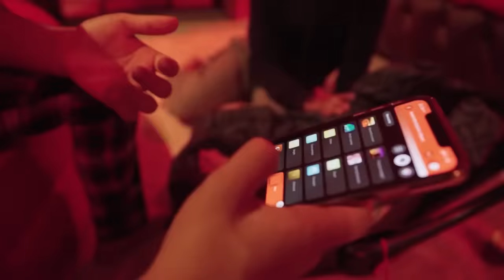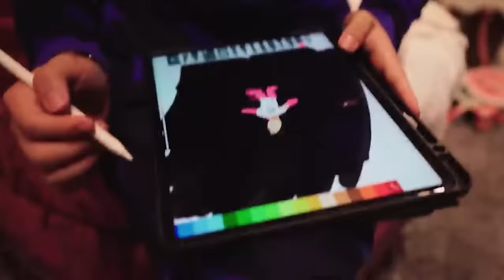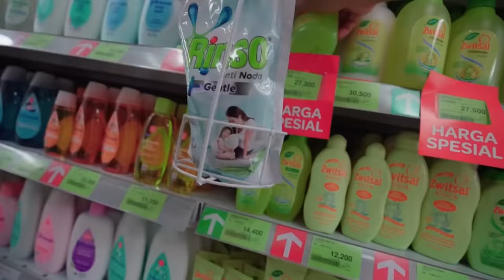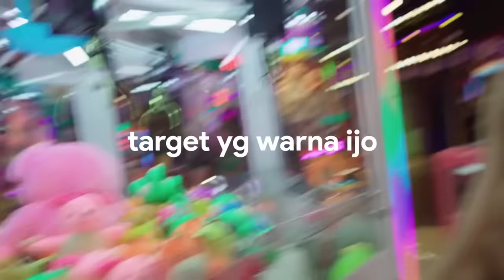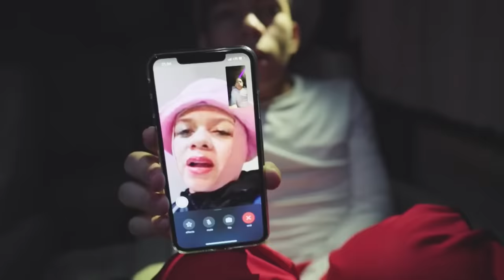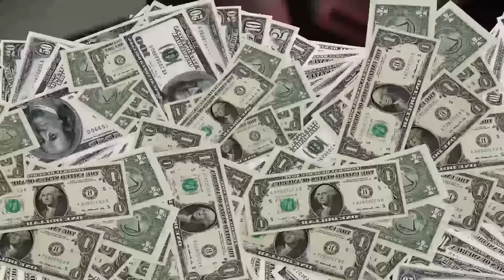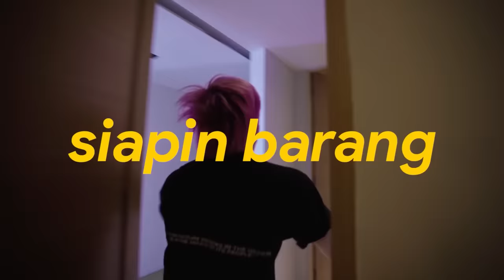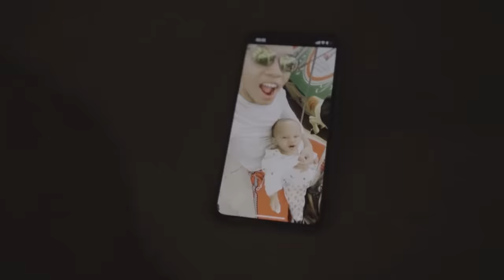SAAIH HALILINTAR and BABY EL | THE MOVIE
Memorable Moment Saaih Halilintar dengan babby el

Saaih Halilintar
Filmmakers - Little King Of YouTube -